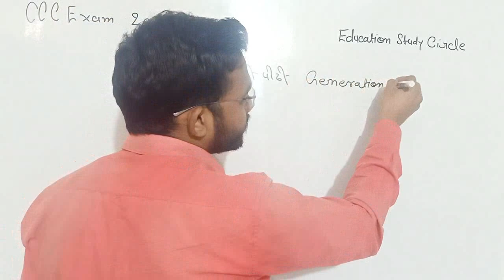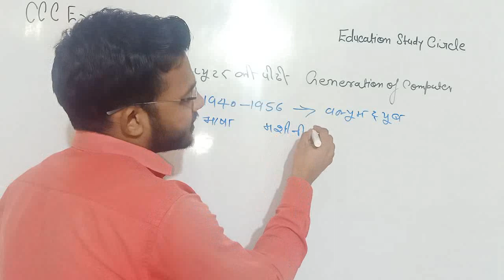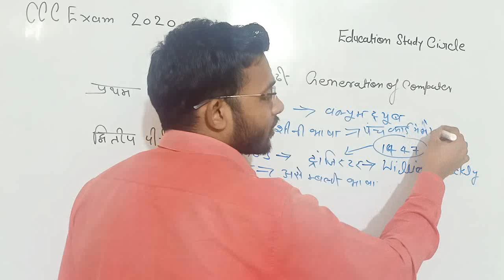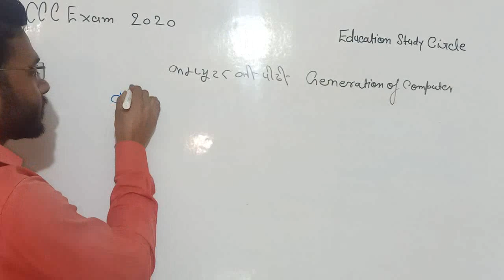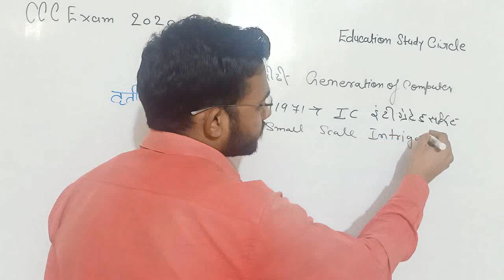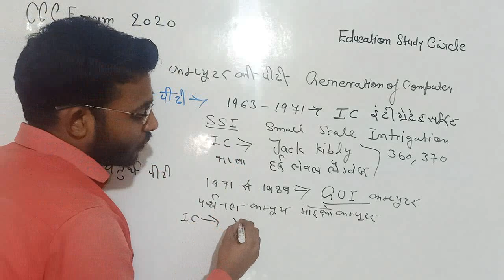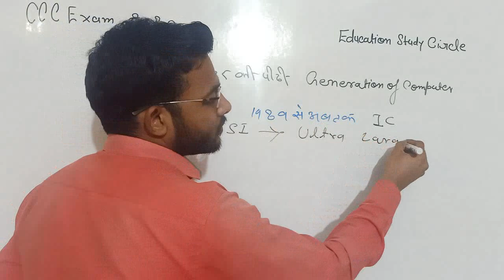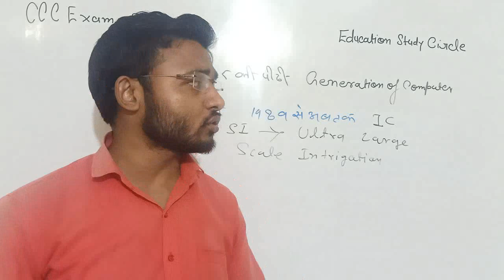CCC EXAM 2020 generation of computer ccc computer course in hindi exam class ccc exam preparation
education study cicrcle, ccc exam 2020, Most Important Question for CCC Exam 2020,
Computer of Generation,generation of computer,coputer ki pidi,computer pidhi
 CCC Question Answers 2020, CCC Model Question Papers 2020,financial function 2020,
 CCC Exam Paper Question with Answer.
CCC Test in Hindi and English Both language, On-line CCC Practice Test ,CCC Mock Test for NIELIT Exam 2020,CCC Model Question Papers 2020 , NIELIT ccc Exam 2020
CCC Digital Financial Service Objective Question with Answer
CCC Exam Latest Questions 2020| CCC Exam Questions 2020 | CCC New 2020
 Ccc Exam Libreoffice calc 2020 CCC Exam Paper in Hindi january february 2020
Latest CCC Previous Year Solved Question Papers, Sample / Model ... DOEACC / NIELIT CCC Certificate Online Examination September 2020 Date ... Important: Sometimes, due to technical problems, the CCC Online Exam
Important Question has also been given here, which 1- CCC (NIELIT) Online Test, CCC Exam Test,True and False  CCC Mock Test 2020
All CCC NIELIT Question like Online Mock Test so Take The NIELIT ... CCC Exam Important Questions September 2020 in Hindi ... NIELIT CCC Online Practice Set for September (True and False Based on New Syllabus
CCC Practice Test Part-1 CCC Exam September 2019 True  CCC Exam August 2020 | Very Most Important Question for CCC Exam 2020
Most Important Questions (Part-2)
CCC Online Test CCC Online Practice Test for CCC Exam Syllabus Questions CCC Exam August 2020
CCC Practice Test 12 | CCC Exam September 2019 | CCC New Syllabus |
True / False Important Questions for CCC Exam 2019 in Hindi Published on Jan  2020,
CCC Sep Exam 2020 | Cyber Security से महत्वपूर्ण प्रश्न  100 (True / False) Most Important Questions for CCC Exam
Most Important Question For CCC Exam | CCC Exam Preparation in Hindi | CCC EXAM AUGUST 2020
CCC Exam Preparation 2020 | 20 Most Important question in ccc exam CCC Exam 2020